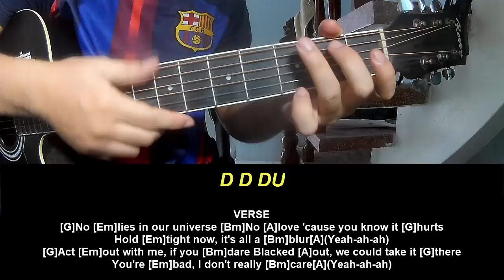PLay Guitar Along With Chords And Lyrics Mimi Webb Mistake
Today, I will share with you PLay Guitar Along With Chords And Lyrics Mimi Webb Mistake